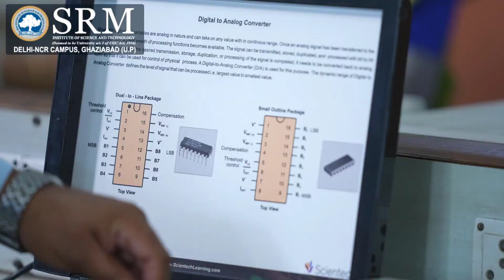Career options - ECE Department | SRMIST Delhi NCR Campus | Electronics and Communication Engg.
The ECE department at SRM Institute of Science and Technology (formerly known as SRM University) prepares students for suitable careers in this constantly evolving discipline.
The Department is dedicated to creating and disseminating knowledge through an internationally accredited educational process that offers a unique learning experience to its students and creates industry-ready professionals.